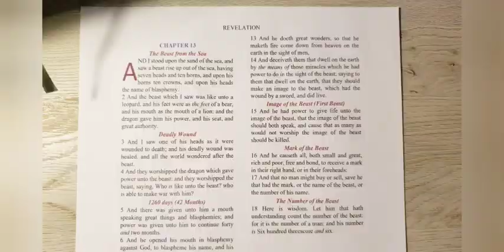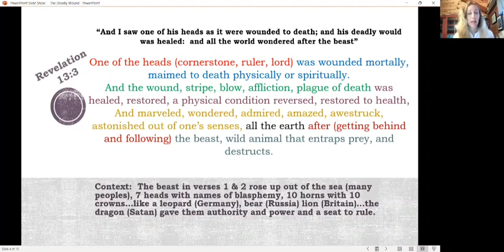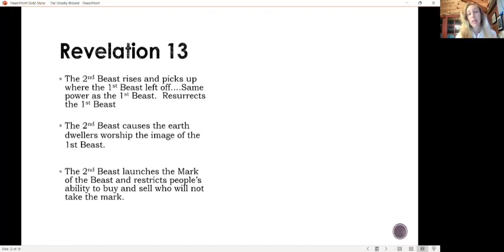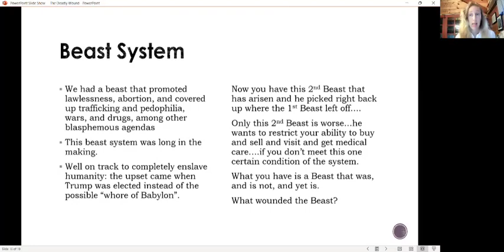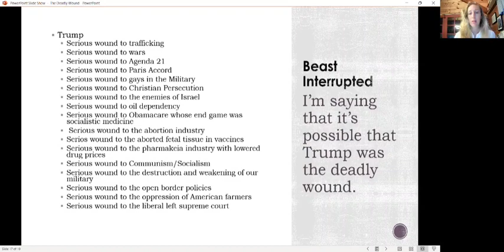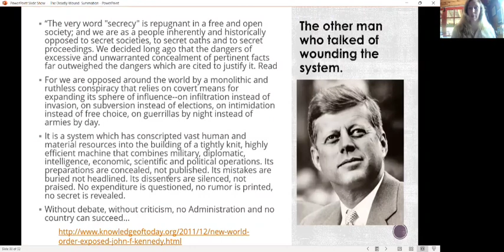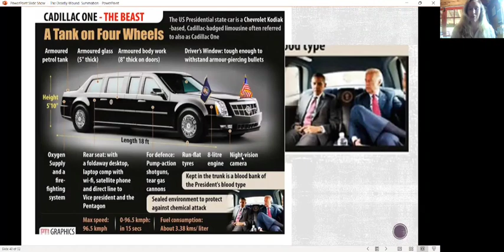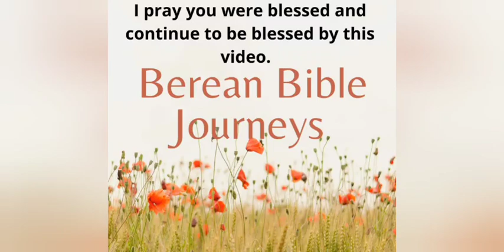The Deadly Wound - Trump?? Verse Mapping Rev 13:3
What if Trump is the deadly wound that was healed?

Verse Map of Revelation 13:14